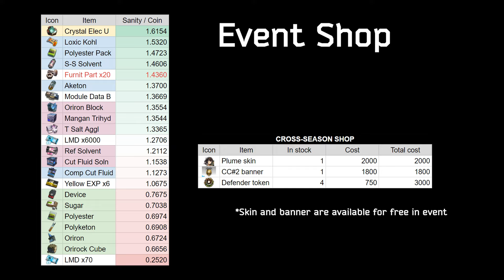CC#2 Underdawn - Event Math